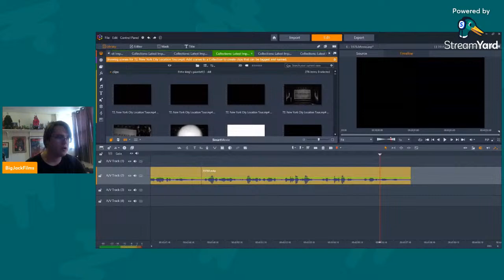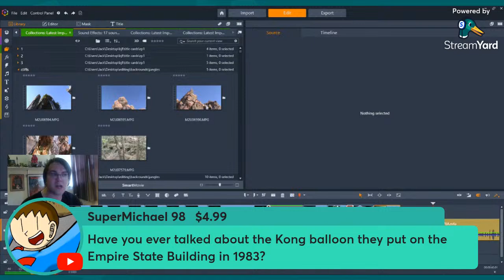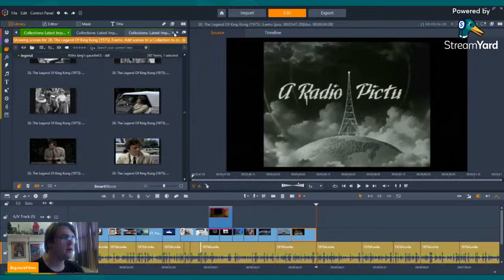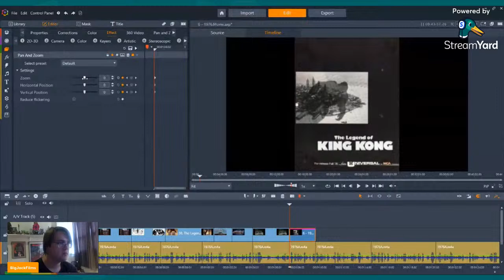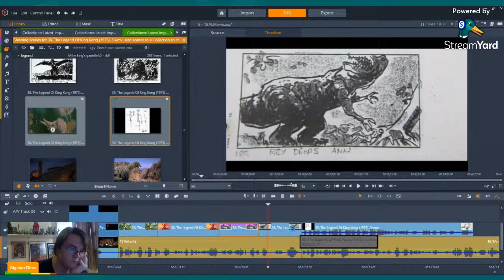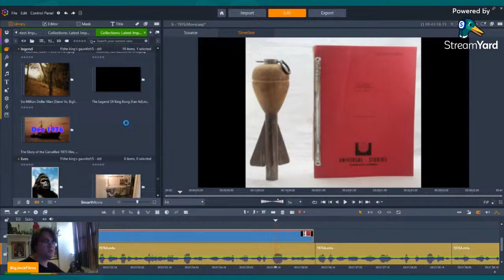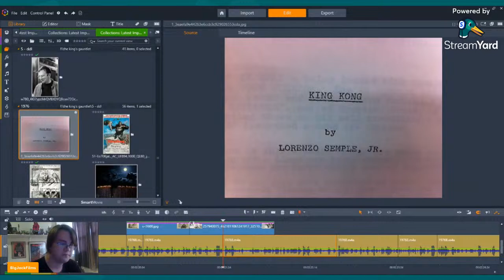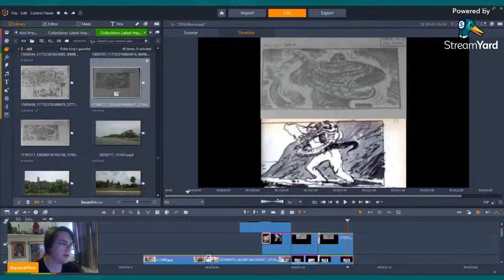The Big One Begins! (Editing) A BIGJACKFILMS LIVESTREAM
We're adding clips!